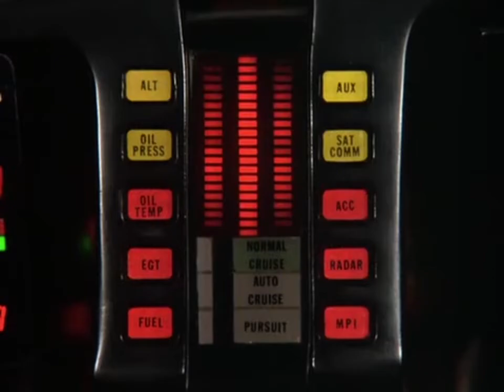KITT's Burgeoning Resentment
Knight Rider S03E12 - Custom Made Killer